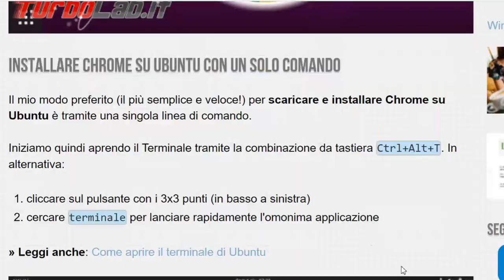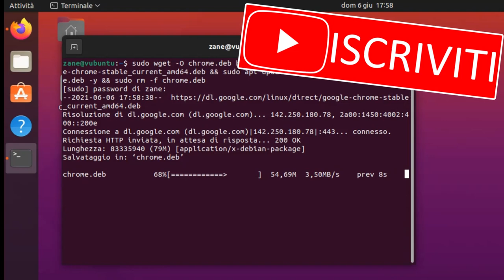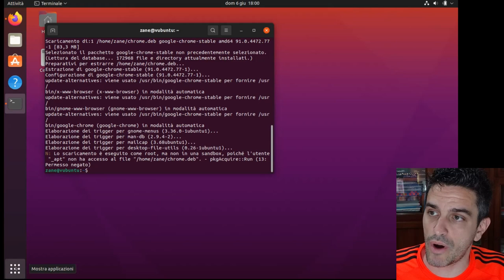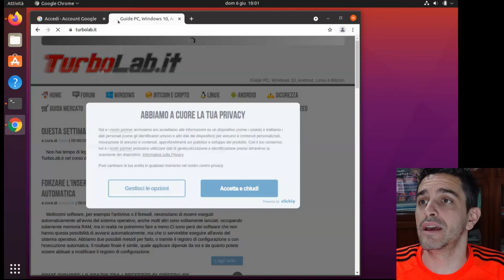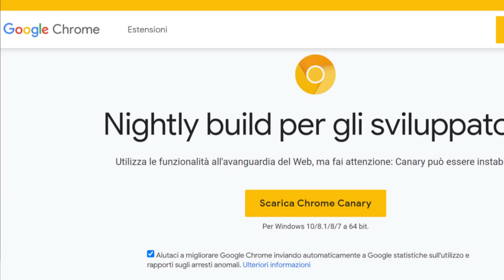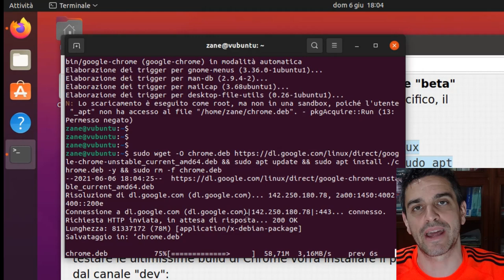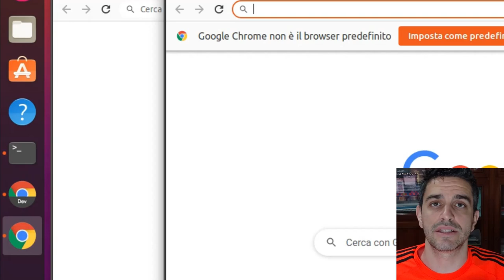📕 Come installare Chrome su Ubuntu o Mint (stabile, beta, dev)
Come si installa Chrome su Ubuntu? Questa è una domanda classica che tutti si fanno dopo aver completato il setup della celebre distribuzione Linux sul proprio computer. Ebbene: ci sono vari modi per installare Google Chrome su Ubuntu, sia tramite interfaccia grafica, sia da linea di comando. In questa guida vedremo dunque come procedere per raggiungere il risultato cercato, indipendentemente che si desideri installare Chrome "stabile", Chrome "beta" oppure Chrome "dev" (o tutti e tre!).

Installare Chrome su Ubuntu con un solo comando

Il mio modo preferito (il più semplice e veloce!) per scaricare e installare Chrome su Ubuntu è tramite una singola linea di comando.

Iniziamo quindi aprendo il Terminale tramite la combinazione da tastiera Ctrl+Alt+T. In alternativa:

cliccare sul pulsante con i 3x3 punti (in basso a sinistra)
cercare terminale per lanciare rapidamente l'omonima applicazione.

A questo punto possiamo installare Chrome per Ubuntu dal canale "stabile" impartendo il seguente comando: